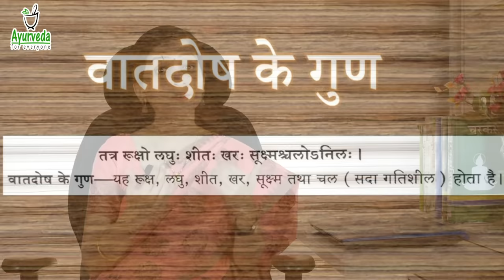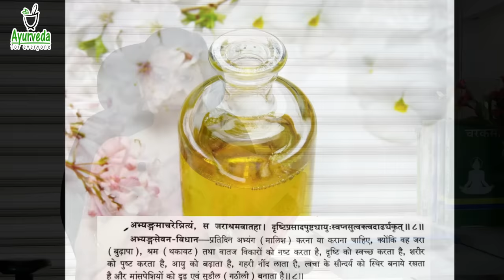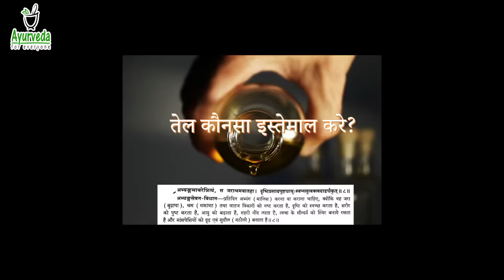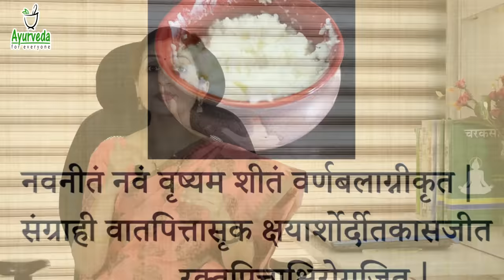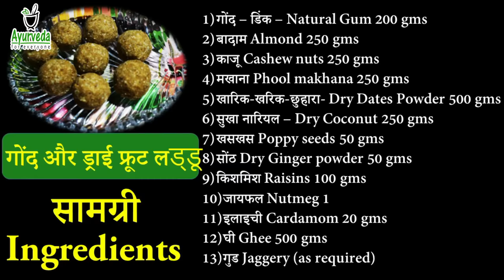Ayurvedic Skin-Care Tips for Soft, Naturally Glowing Skin || त्वचा पर बेदाग़ निखार – आयुर्वेदिक टिप्स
Watch the video to know simple methods for skin care. Talking about face pack and instant home facial.

सिर्फ आयुर्वेद का शाश्वत ज्ञान और जीवनशैली हमें हर एक अवस्था में स्वास्थ्यलाभ और व्यधिमुक्ति दिला सकती है|

For Online Consultation-Please Type “Online Consultation” and send WhatsApp message on 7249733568. No incoming call and YouTube video queries please.